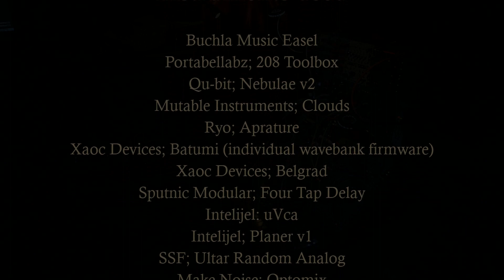A trip to the shops - Buchla Music Easel and Mutable Instruments Elements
Taking a trip to the shops can be quite a hazard these days with so many not keeping the recommended i meter distance. So you have to keep your concentration on a peak level.

Recently I bought a Intelijel Planer v1. In this piece I make heavy use of it. It proved quite useful, as I originally thought it would. Next is to build a new case for my PP Keyboard and make room for one more Planer :)
Full list of gear at the end of the movie.